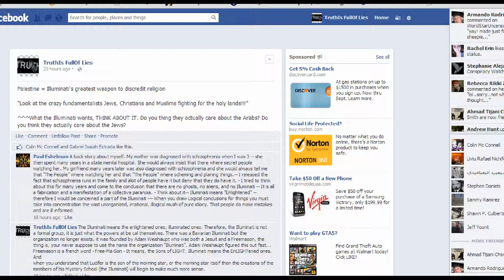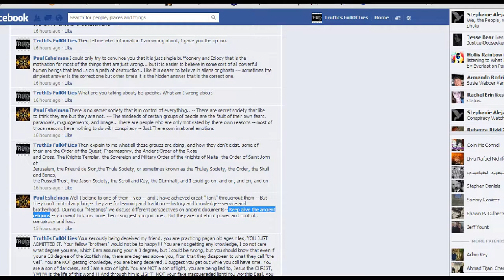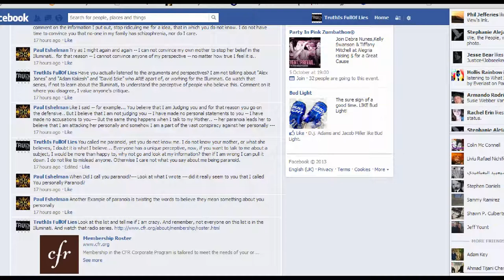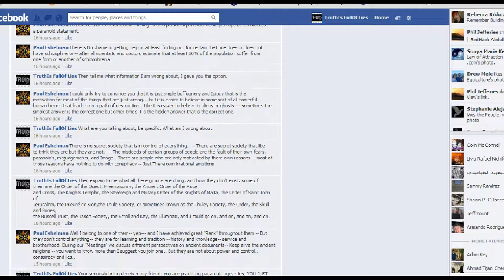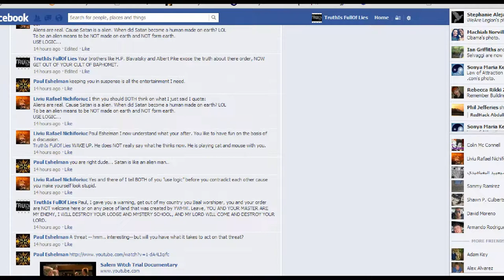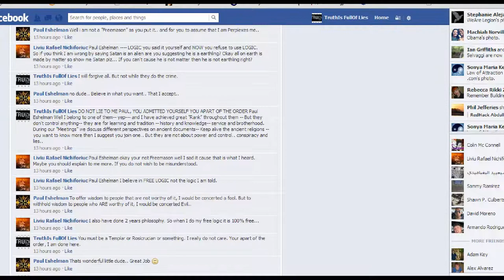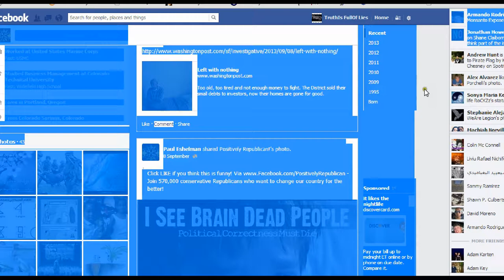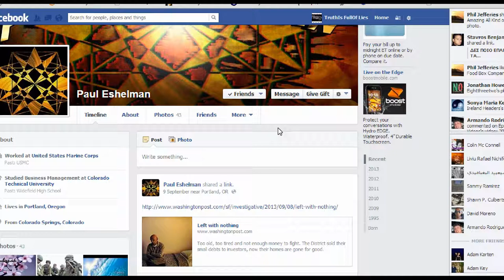TheTruthIsFullOfLie's conversation with a Freemason!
1. No man or woman, in or out of government shall initiate force, threat of force or fraud against my life and property and, any and all contracts I'm a party to, not giving full disclosure to me, whether signed by me or not are void at my discretion.

2. I may use force in self-defense against anyone that violates Law 1.

3. There shall be no exceptions to Laws 1 and 2